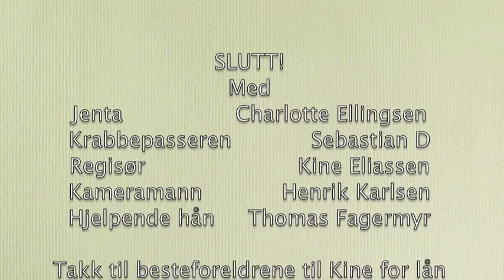Jenta og krabben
Laterna Magica 2012. Klasse 2. 14-16 år.